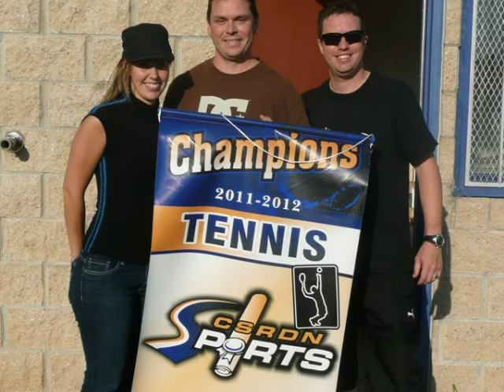1ière édition du tournoi de tennis du SAS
Voici des photos de la 1ère édition du tournoi de tennis inter-école --juin 2012
Nous sommes à la préparation de la deuxième édition du tournoi. Petit changement : tournoi à deux étapes.
Première étape : automne 2012
Deuxième étape : printemps 2013